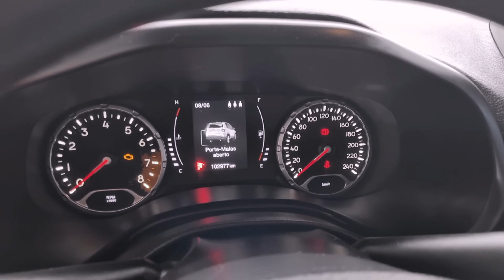Feira De Carros Usados Em Caruaru PE | PAGARIA ESSE PREÇO?